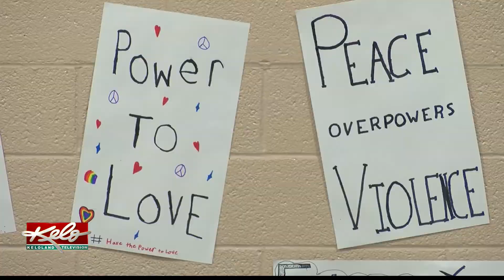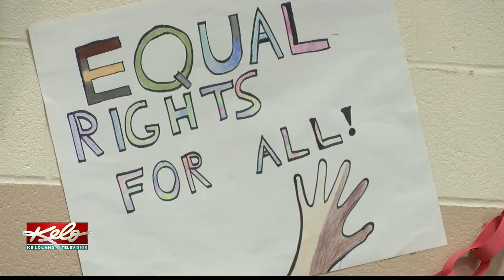Students share important message about Martin Luther King Junior